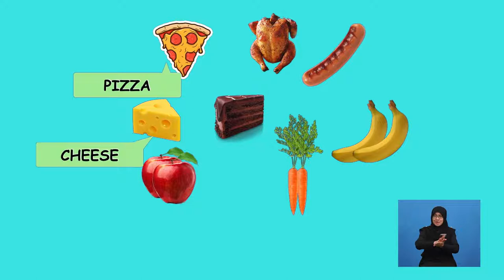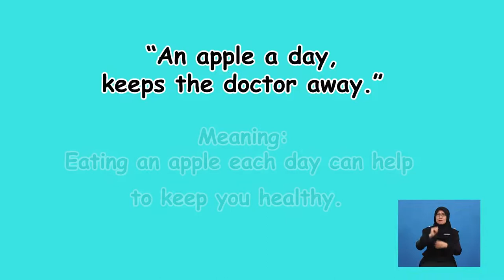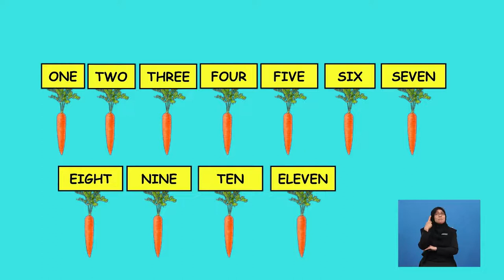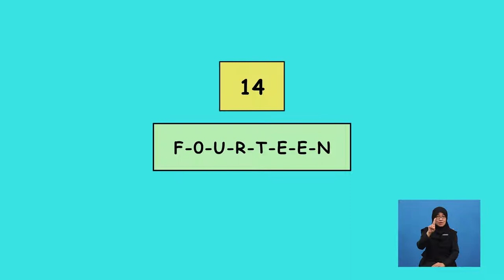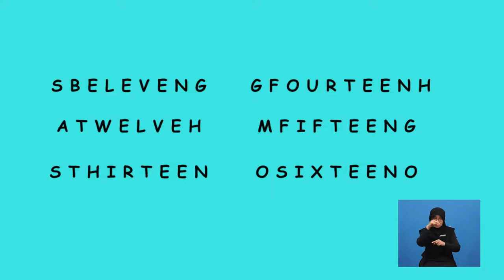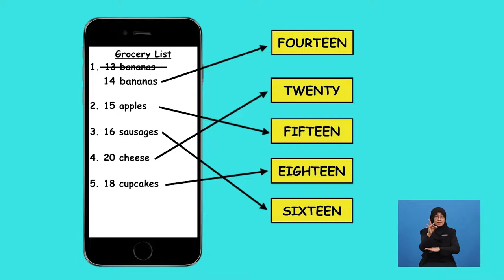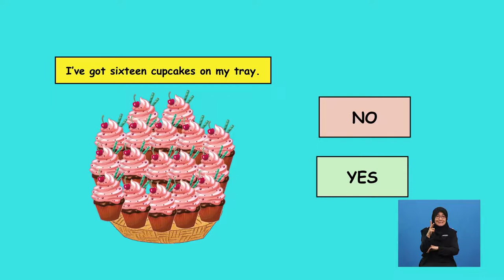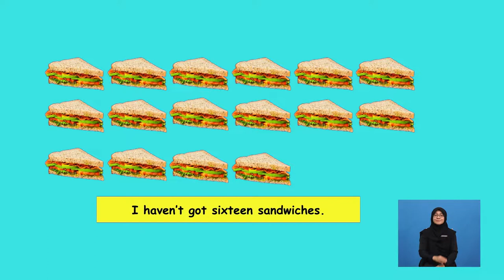Tahun 1 | Bahasa Inggeris | Lunch Time Reading Yolo | R032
This programme is about counting numbers eleven up to twenty, the verse structure of “I’ve got” and “I haven’t got” and the simple prepositions.